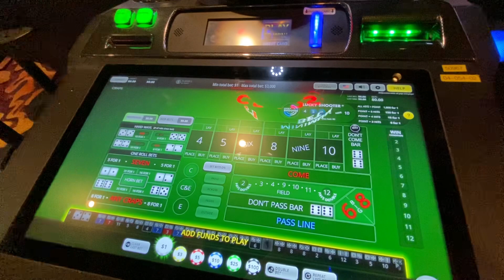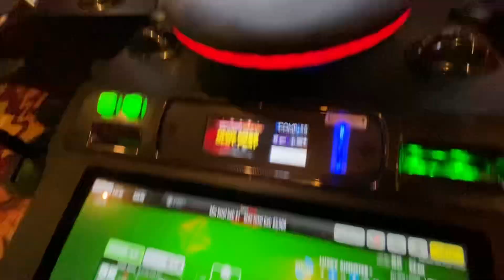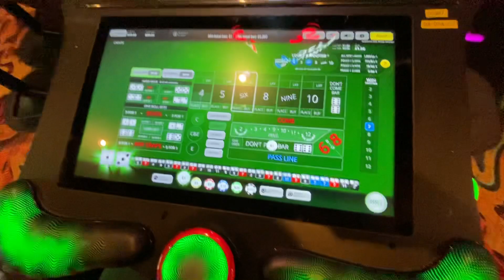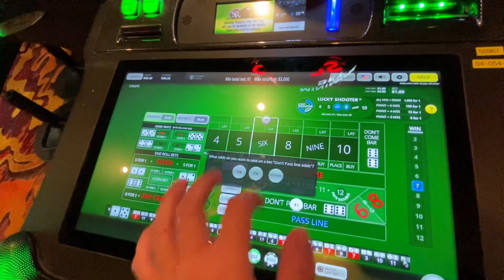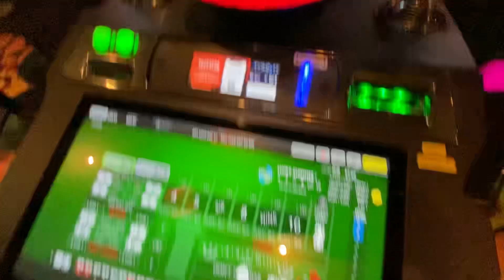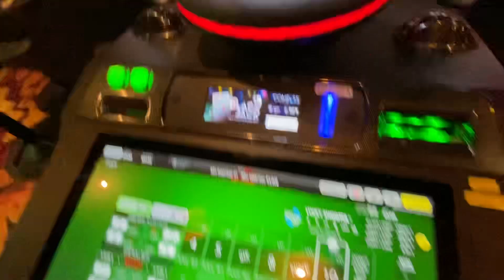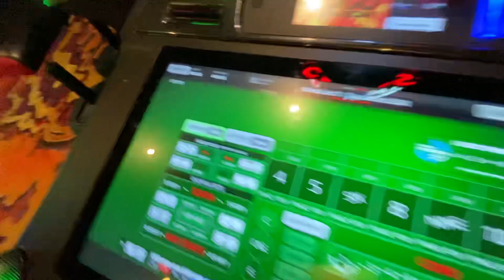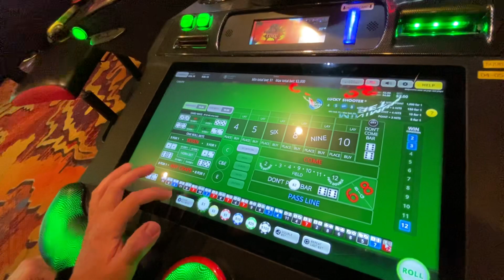$20 Double Or Bust Bubble Craps Challenge | Don’t Pass Martingale + Anti-Martingale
We’re back with another $20 double or bust bubble craps challenge!

My girlfriend played her first challenge a little earlier in the evening,

Now it’s my turn to see if I can pull of a win by playing the don’t pass only with the martingale betting system. Will I be rewarded for taking on such a high risk strategy…or will I end up busting?!